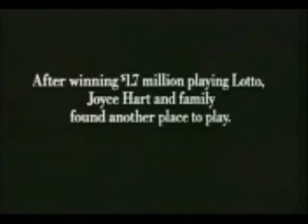California Lottery Commercial 2 Powered By MakeitonTV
California Lottery Commercial Powered By MakeitonTV